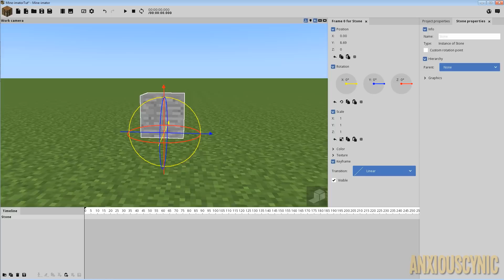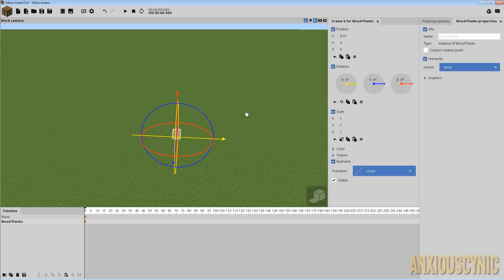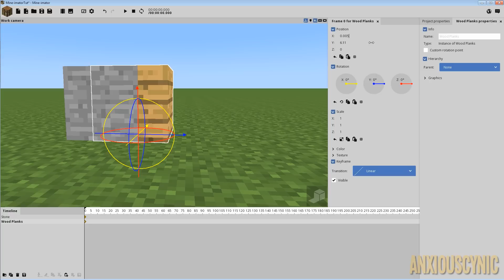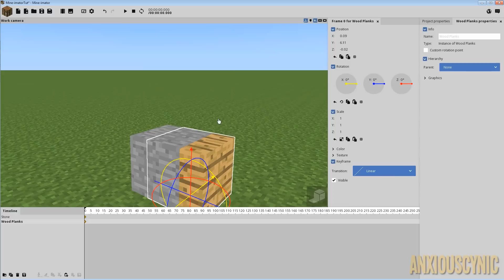How To Fix Texture Flicker / Z-Clipping! | Mine-imator Tip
How to fix texture flicker, z-clipping, textures fighting, or whatever you want to call it!

Mine-imator Tips Series!

Merch!

Video captured with Bandicam
Audio captured with a Shure PG42